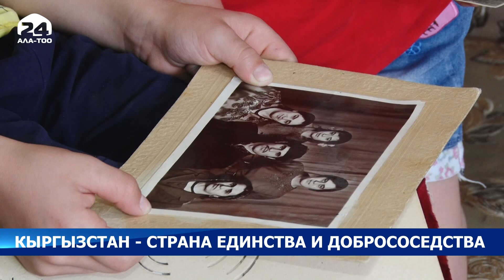Кыргызстан - страна единства и добрососедства